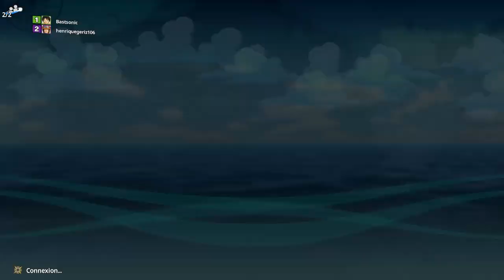One piece warriots 4